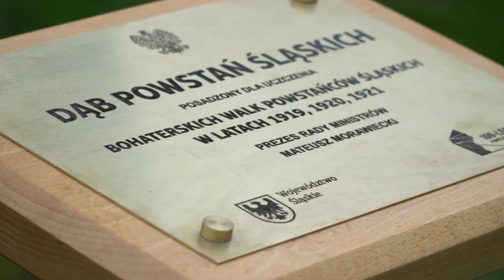Sadzenie Dębu Papieskiego w 100 rocznicę III Powstania Śląskiego - skrót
2 maja 2021 roku odbyły się obchody rocznicy 100 lecia wybuchu III Powstania Śląskiego. Z tej okazji leśnicy złożyli wieniec pod tablicą upamiętniającą 100-lecie Powstań Śląskich, a następnie wraz z Premierem Mateuszem Morawieckim, Dyrektorem Generalnym Lasów Państwowych Józefem Kubicą, Marszałkiem Województwa Śląskiego Jakubem Chełstowskim i Dyrektorem Regionalnej Dyrekcji Lasów Państwowych w Katowicach Damianem Sieberem posadzony został Dąb Papieski przy skwerze 100-lecia Powstań Śląskich.